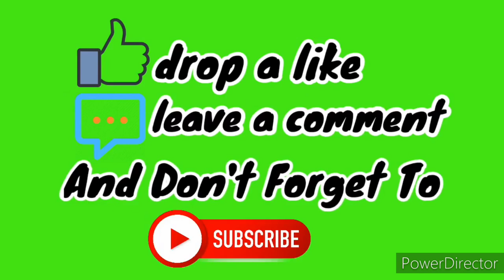how to replace crane sheave easy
how to replace crane sheave by expert chief mate @padyakmarino1945